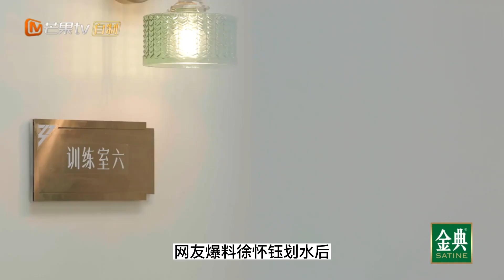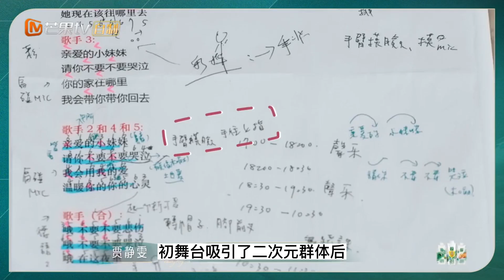《浪姐4》一公最喜愛度人氣榜：謝娜第3，美依禮芽遭不測，徐懷鈺卡位晉級，第1名出人意料！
《浪姐4》一公最喜愛度人氣榜：謝娜第3，美依禮芽遭不測，徐懷鈺卡位晉級，第1名出人意料！浪姐4